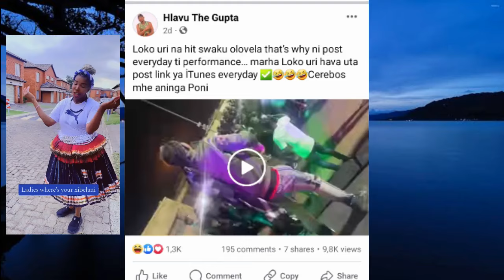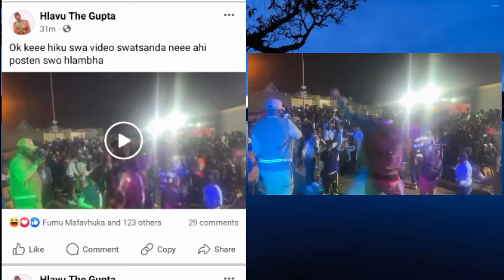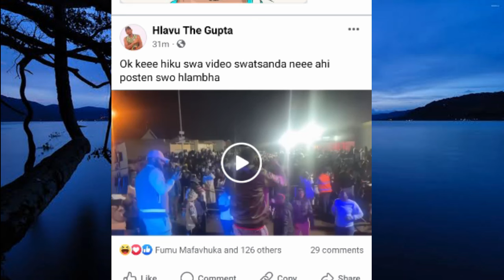Hlavu 2024 Loko a phatlula Mr Post producer(DJ Gift) a hi phikizani hi kuhlambha🚿/ Delelero ro tani😹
DJ Gift a tsandzeka ku post performance ivi Hlavu xiku se xin'wu lava hi kuhlambha.